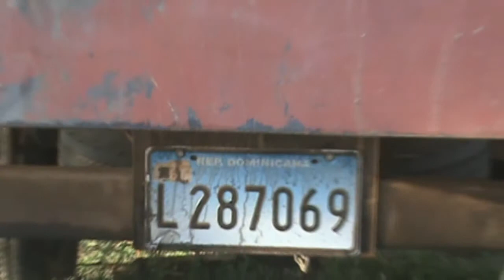ROBO DE GANADO EN MAGARIN DE EL SEIBO